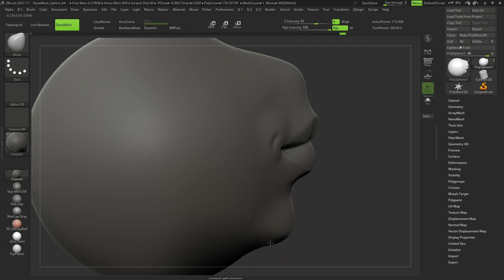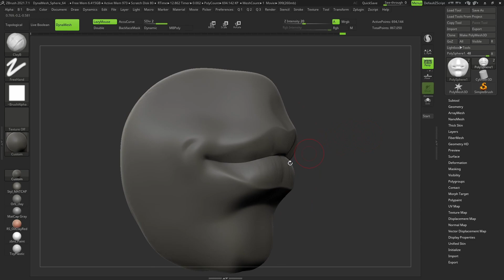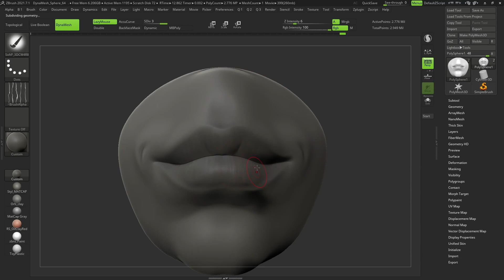ZBrush - Lips in 5 minutes - Speed Sculpt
Hello everyone!
In this Zbrush timelapse I turn a basemesh into a lips.